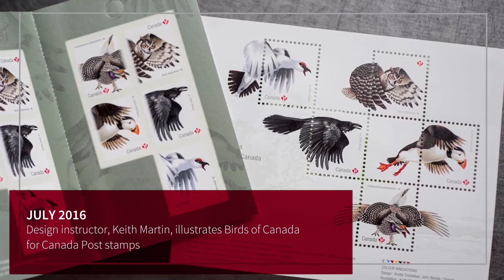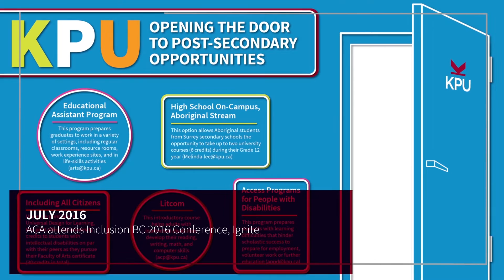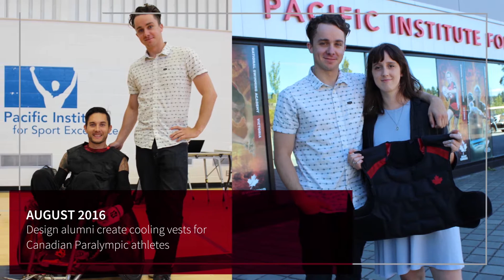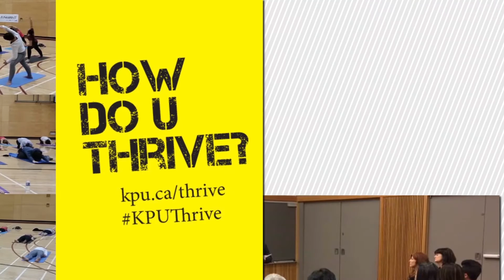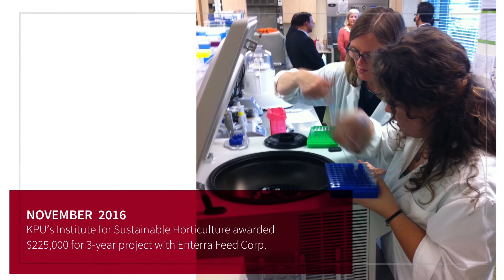KPU Year in Review 2016-17